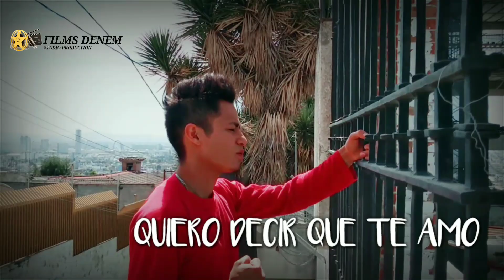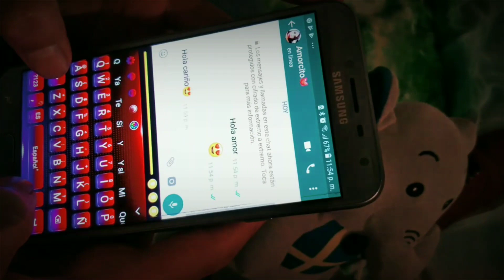QUIERO DECIR QUE TE AMO- LOS STAR BOYS - VIDEO OFICIAL - CUMBIA 2019